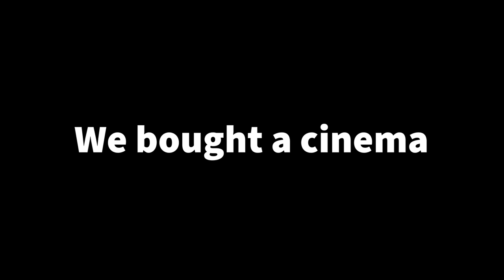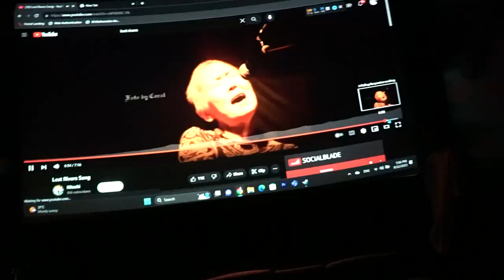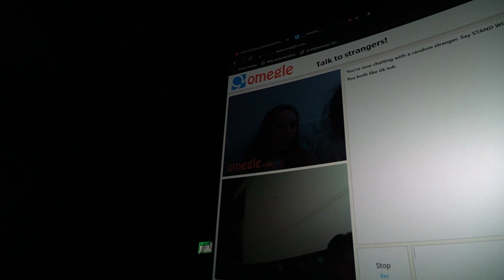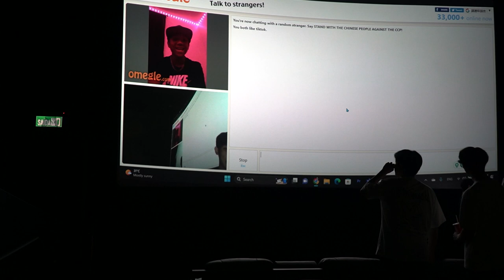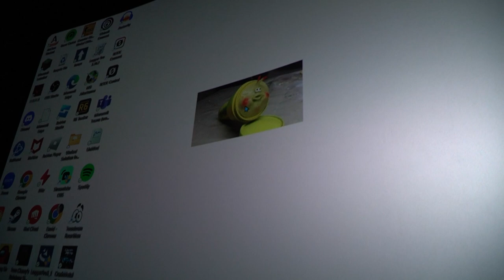WE BOUGHT A MOVIE THEATER AND DID THIS...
NEW DISCORD Back with another vlog hope you guys enjoy the video!
Today we decided that it would be a good idea to buy out an entire cinema and do whatever we want to it!

College vlog
university vlog
airrack
ryan trahan
david dobrik